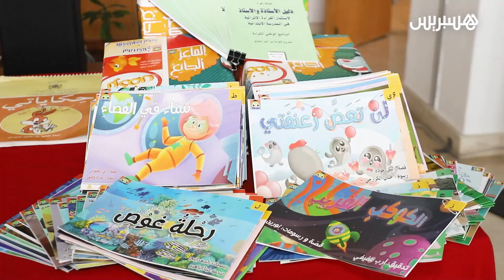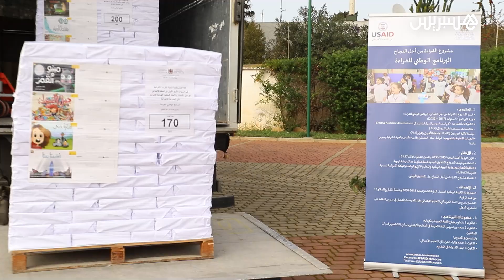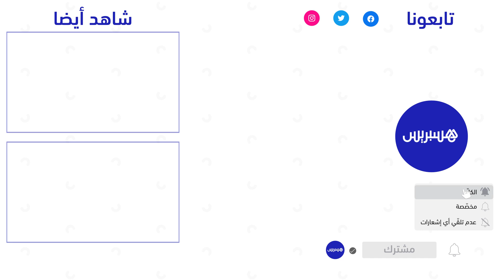لتعزيز القدرات اللغوية للأطفال.. بنموسى يطلق مشروع القراءة من أجل النجاح بتعاون مع الوكالة الأمريكية